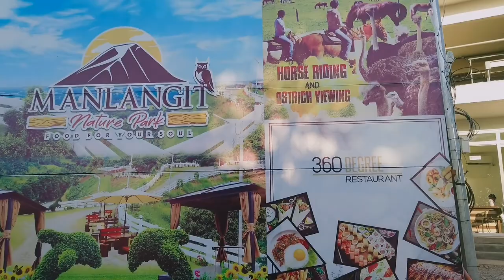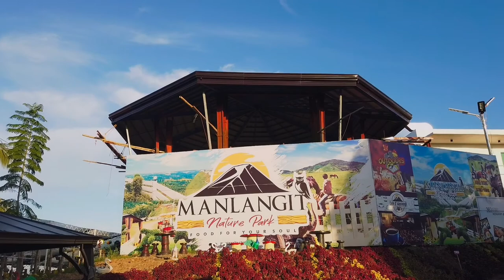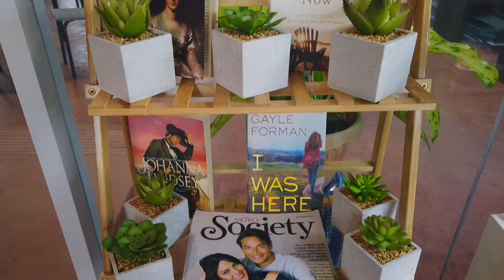WELCOME TO MANLANGIT NATURE PARK (ft. MANAPA NHS TEACHERS)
Lyka: haroldpedrosa